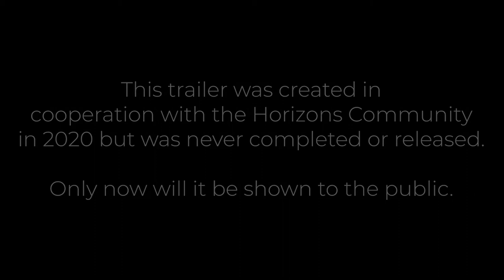Horizons Season 1 Release Trailer